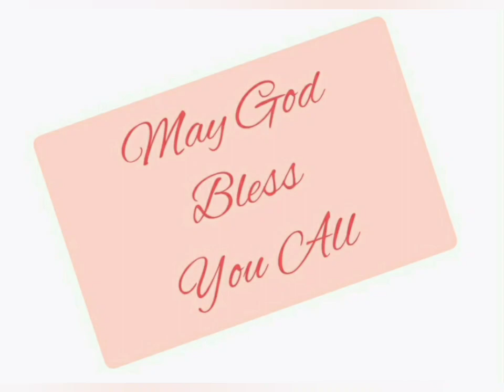लैव्यव्यवस्था 17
Leviticus 17 in Hindi. Listen and be blessed.